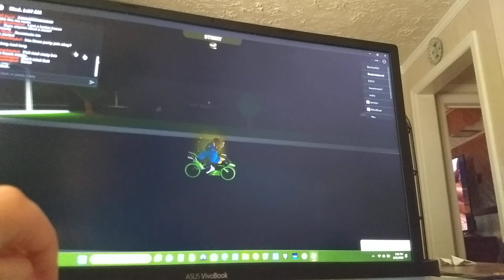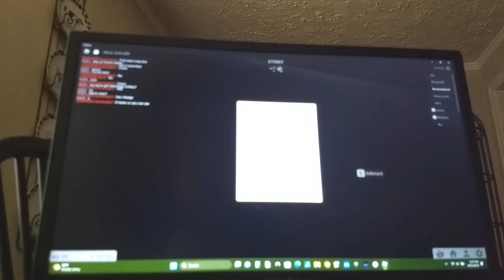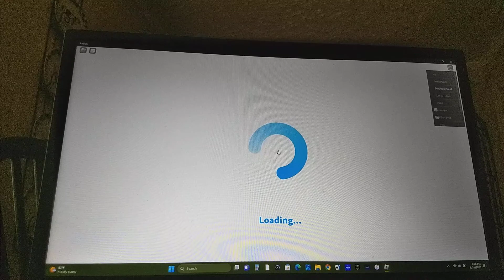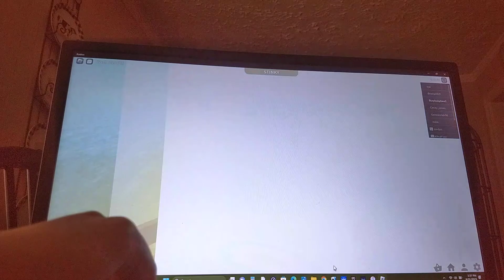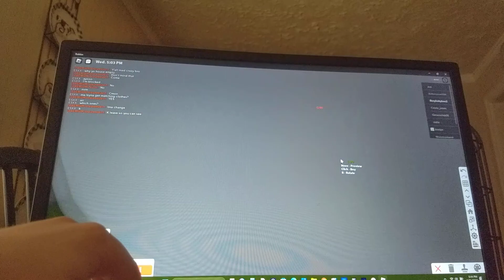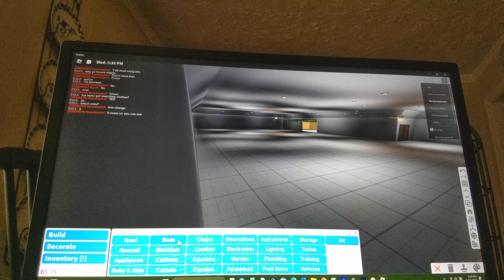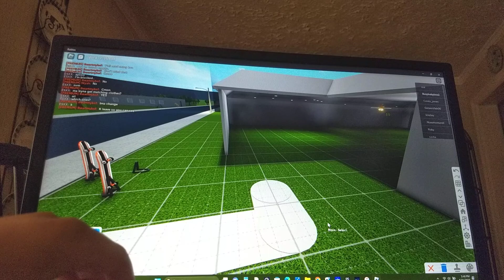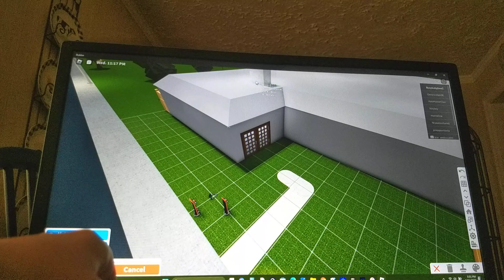building my new home 🏡 in bloxburg pt. 3